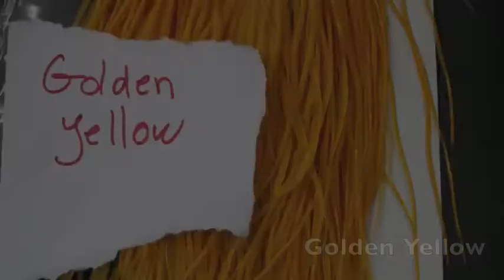Eurosaddle Hackle Feathers Colors Defined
Simple photos of the most popular feathers for hair and earrings. Long thin saddle hackle feathers are becoming harder to find as they get snapped up by fly tiers and crafts-people. Here is a current video of what's available. Caddisflyshop.com has a large and every changing selection. Caddisflyshop.com